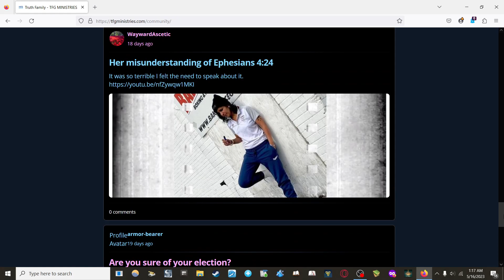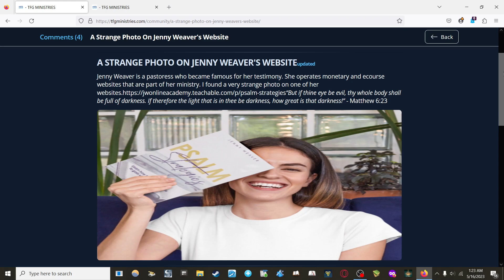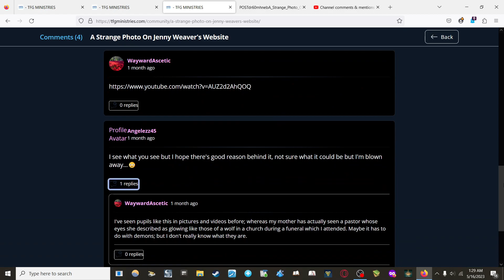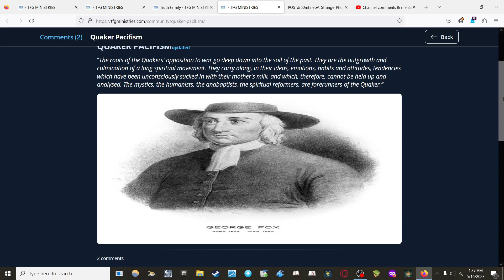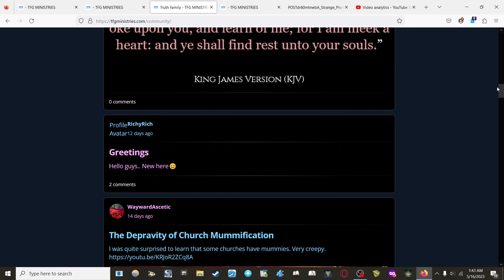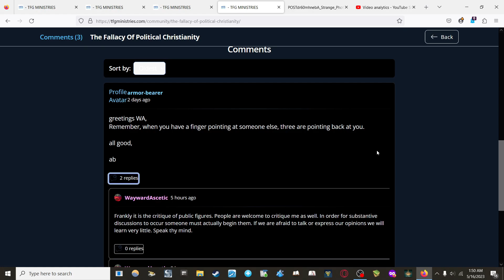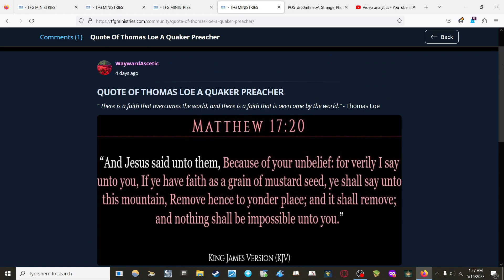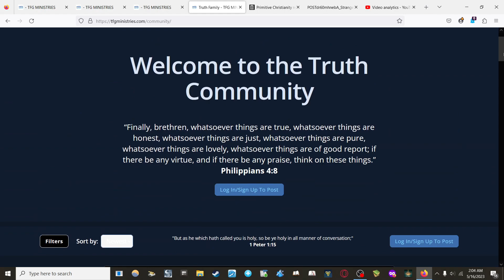The State of the TFG community Forum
The state of the BrotherNephtali's fairly new forum page.